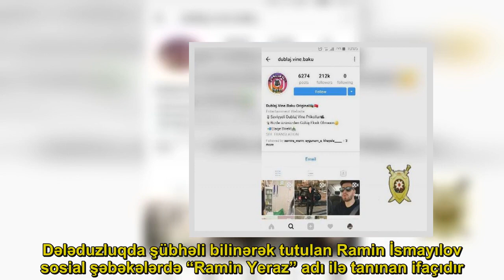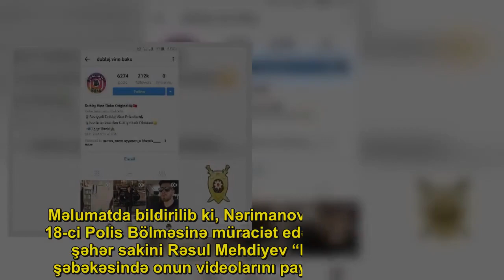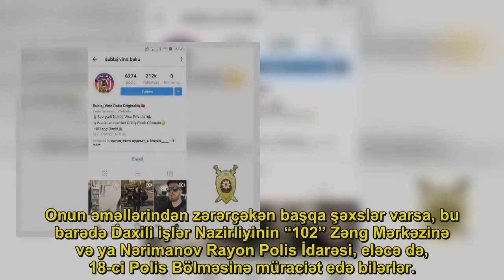“Instagram”da tanış olduğu şəxsin telefonunu oğurladı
Dələduzluqda şübhəli bilinərək tutulan Ramin İsmayılov sosial şəbəkələrdə “Ramin Yeraz” adı ilə tanınan ifaçıdır. Oxu Report-a istinadla xəbər verir ki, o, özünü “Ramin Yeraz prodakşn”ın sahibi kimi təqdim edir, “Youtube”, “Instagram”, “Facebook” və digər sosial şəbəkələrdə aktivliyi ilə seçilir.. Onun sosial şəbəkələrə yüklədiyi mp3 musiqilərinin əvvəlində, ortasında və axırında “Ramin Yeraz prodakşn təqdim edir” cümləsi səslənir.. 12:00
Sosial şəbəkələrdə tanış olduğu insanları aldadan şəxsin saxlanılması istiqamətində polislər tərəfindən əməliyyat tədbiri həyata keçirilib.. Bu barədə Oxu Daxili İşlər Nazirliyinin mətbuat xidmətindən məlumat verilib.. Məlumatda bildirilib ki, Nərimanov Rayon Polis İdarəsi 18-ci Polis Bölməsinə müraciət edən zərərçəkən Şirvan şəhər sakini Rəsul Mehdiyev “Instagram” sosial şəbəkəsində onun videolarını paylaşan “Dublaj.Vine.. Baku” adlı səhifənin istifadəçisi ilə tanış olduğunu və onunla görüşən zaman mobil telefonun həmin şəxs tərəfindən oğurlandığını bildirib.. Bölmə əməkdaşlarının həyata keçirdikləri əməliyyat nəticəsində həmin səhifənin sahibi Bakı şəhər sakini, əvvələr məhkum olunmuş Ramin İsmayılov saxlanılıb. O, ifadəsində törətdiyi cinayəti etiraf edib.. Qeyd edilən faktla bağlı araşdırmalar davam etdirilir. Polis əməkdaşları dələduzluq etməkdə şübhəli bilinən Ramin İsmayılovun digər analoji cinayətlərdə iştirak etdiyini də istisna etmir.. Onun əməllərindən zərərçəkən başqa şəxslər varsa, bu barədə Daxili işlər Nazirliyinin “102” Zəng Mərkəzinə və ya Nərimanov Rayon Polis İdarəsi, eləcə də, 18-ci Polis Bölməsinə müraciət edə bilərlər..